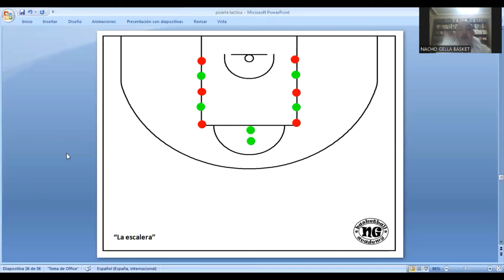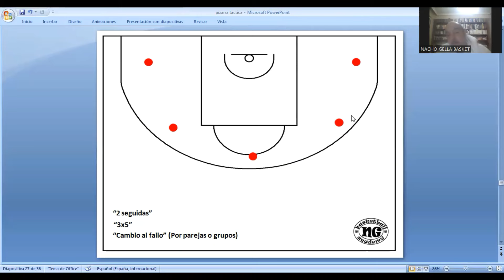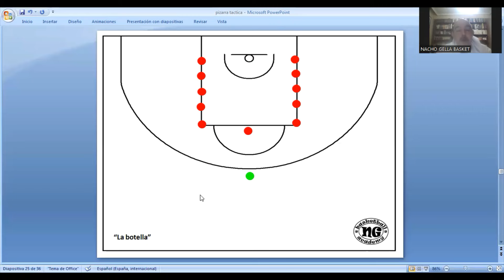RETOS PARA ENTRENAMIENTO DE TIRO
Os dejo unas ideas para motivar a vuestros jugadores/as en las seisones de tiro.
Si quieres saber más sobre mi trabajo, visita:
Para hacer cursos, comprar mis libros y seguir ampliando tus conocimientos te recomiendo: